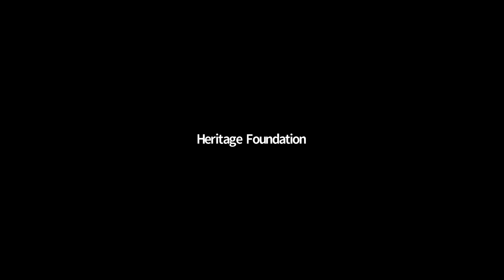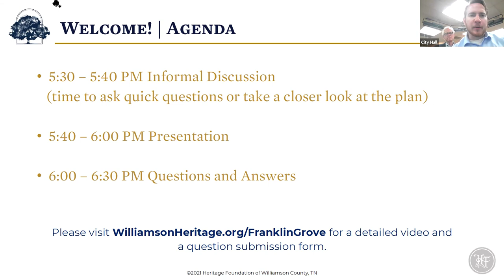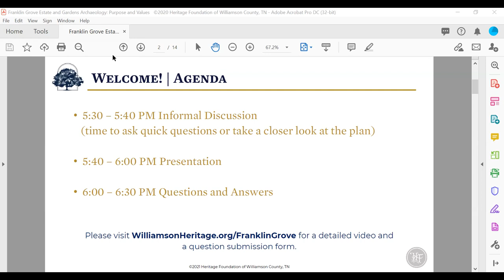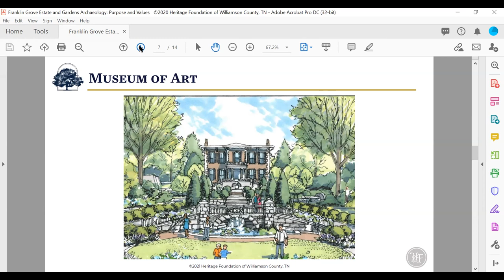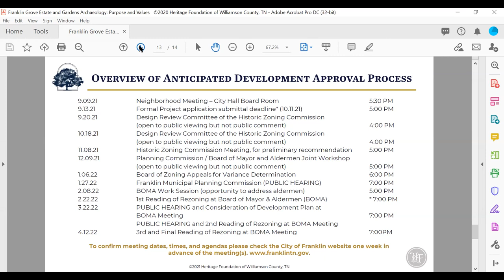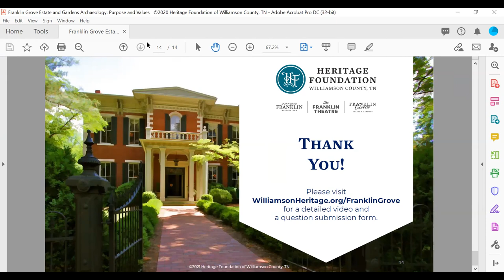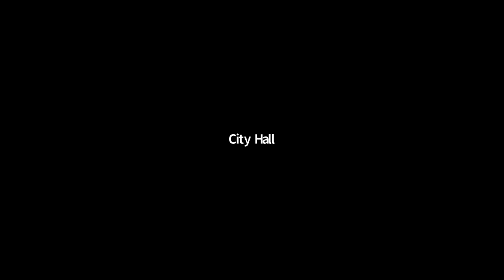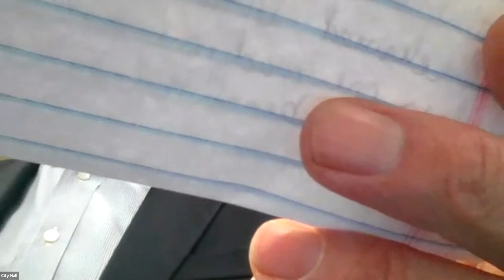Neighborhood Meeting for Franklin Grove Estate and Gardens 9-9-2021